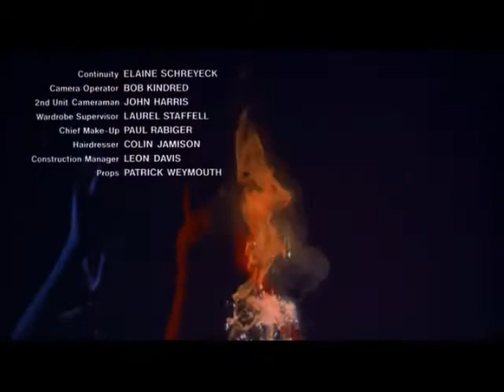James Bond Opening Credits (Part 2 of 5)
All James Bond opening credit sequences to date: part 2.

00:00 - On Her Majesty's Secret Service (1969)
02:25 - Diamonds Are Forever (1971)
05:08 - Live and Let Die (1973)
07:40 - The Man with the Golden Gun (1974)
10:05 - The Spy Who Loved Me (1977)